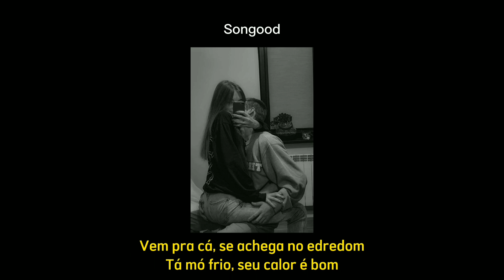Renife - Isso Não Vai Acabar Bem ft. Raffa Mogi (Status) ❤️